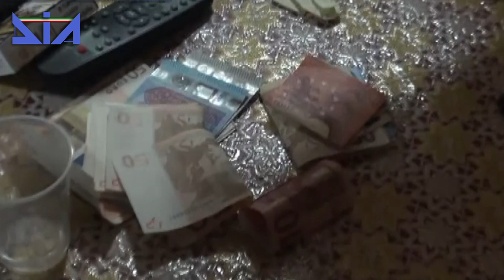Mafia: l'azzardo dei clan, 10 misure contro monopolio giochi nell'Agrigentini